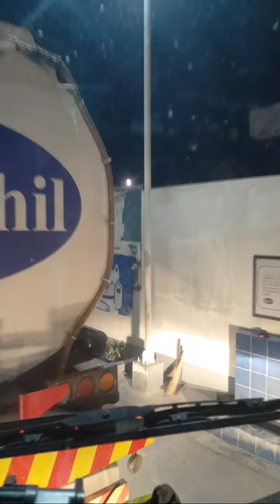Road Trip Balintawak To Subic Voa NLEX